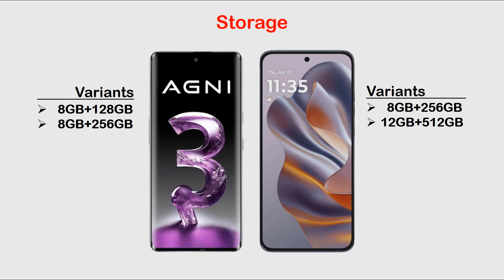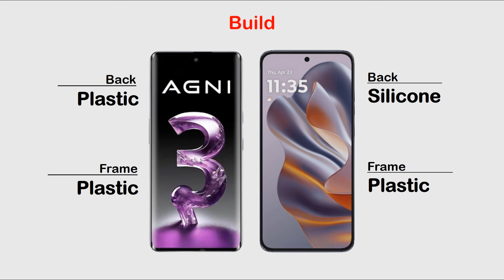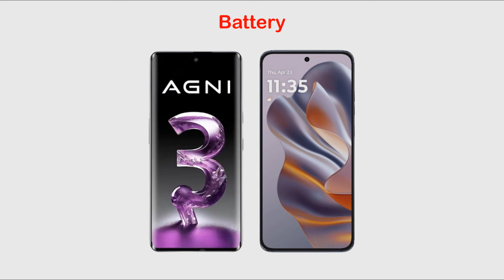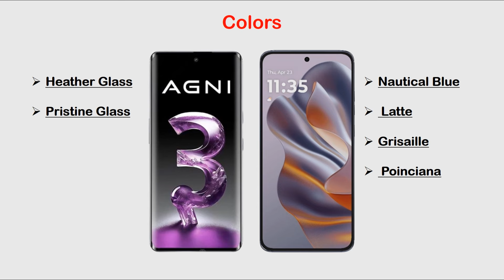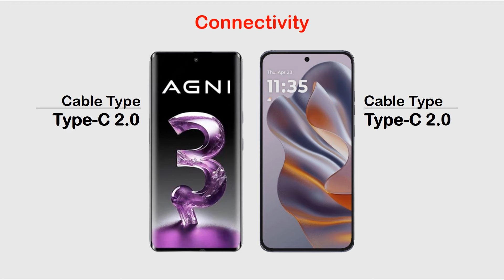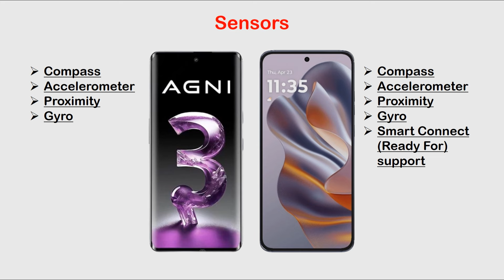Lava Agni 3 Vs Motorola Edge 50 Neo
Hi Everyone :)

In this video you can watch Lava Agni 3 Vs Motorola Edge 50 Neo Review, Price in Pakistan, All details like OS/UI, Processor, Display, Memory, Main camera, Selfie camera, Features, Battery and Price.